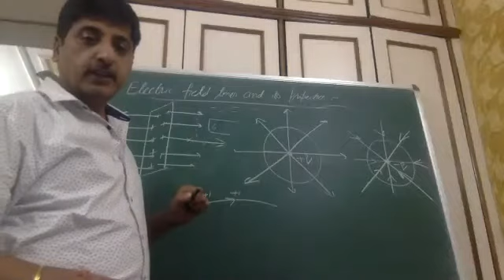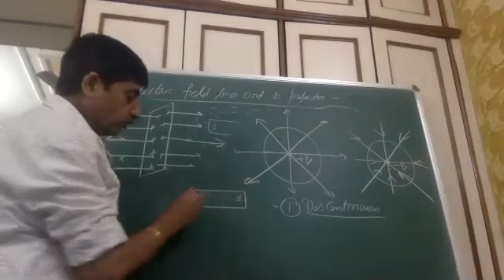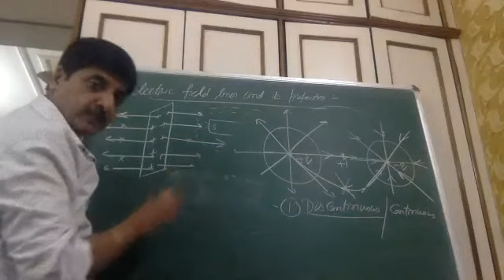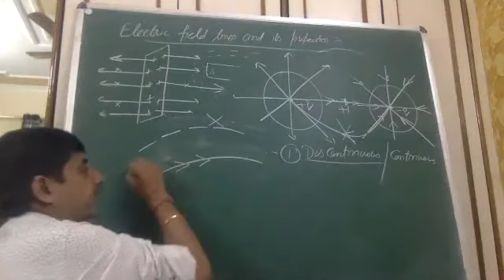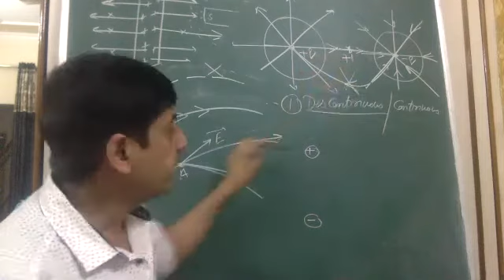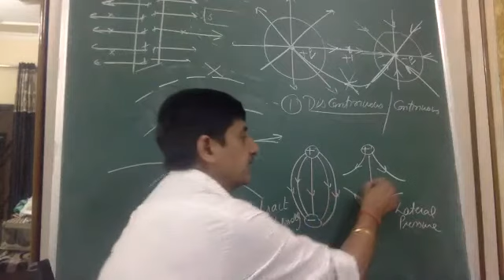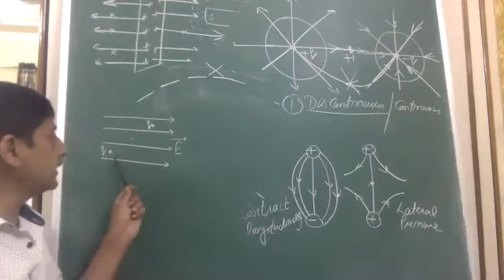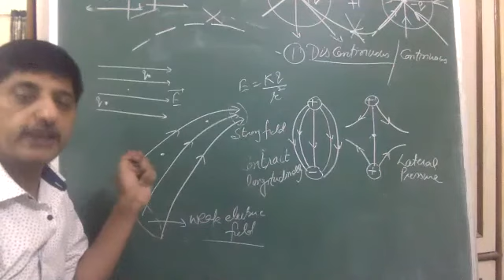ELECTRIC FIELD LINES AND ITS PROPERTIES 7:4